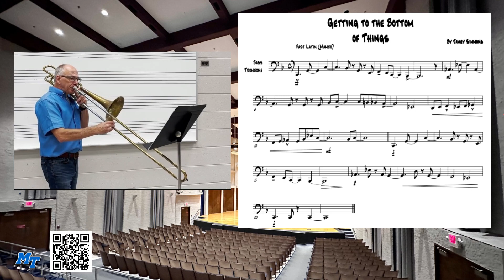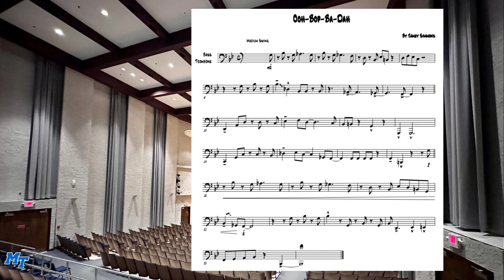Midstate 9-12 Jazz Bass Trombone - David Loucky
MTSBOA MidState Audition Video – 9-12 Jazz Bass Trombone - David Loucky
Middle Tennessee State University School of Music
Edited by Chris Combest

Music scholarships for undergraduates are awarded on a competitive basis to outstanding musicians. Students must demonstrate musicianship and technique appropriate for study at a major university school of music. Scholarship awards are offered to those students that not only demonstrate a high level of musicianship, but also to those that show great musical potential and promise as an active and enthusiastic member of a fast growing department.